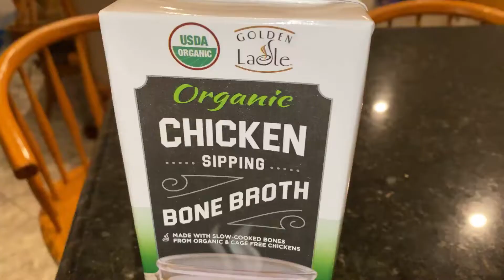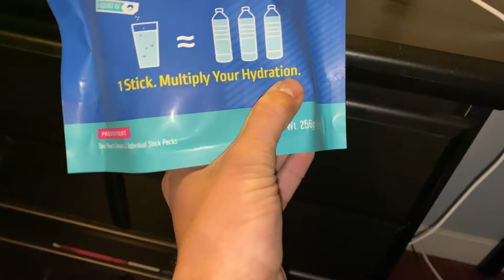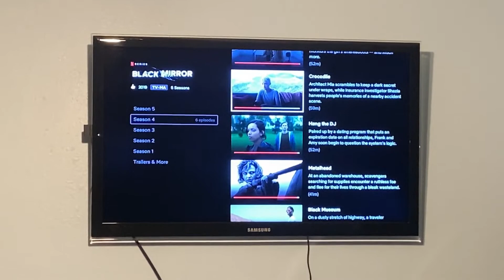I caught the CoronaVirus (I HAVE THE FLU)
Everybody Loves Jae - presents vlog with both content from home and from Instagram story !!! In this video I take you through my couple days of being sick with the flu and fever.  Definitely was not fun but I show what I did and took to get better.  With the big scare of Corona Virus going around I would say this was just as bad since flu season came real late this year.  Get Well Soon!!!